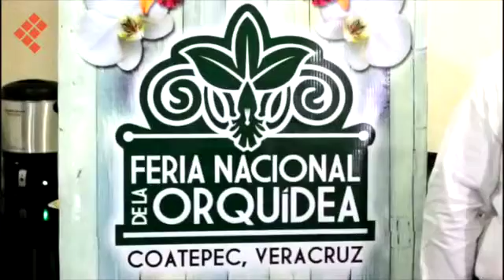Organiza Coatepec Feria Nacional de la Orquídea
La Escuela Cantonal Benito Juárez, a un costado del Palacio Municipal, reunirá a expositores, productores y comercializadores de orquídeas de diferentes partes del país